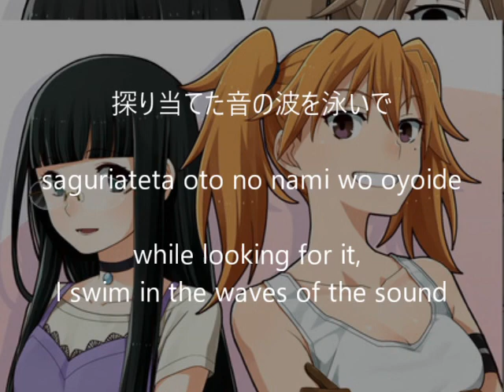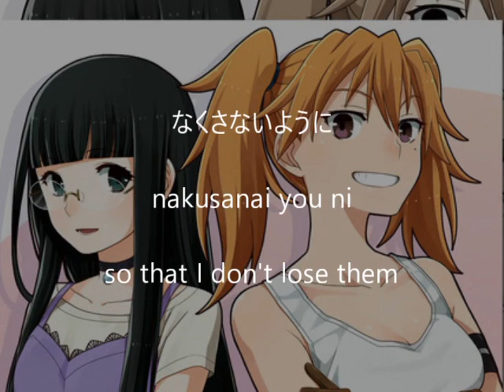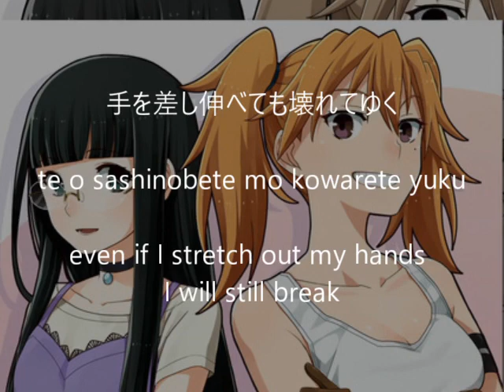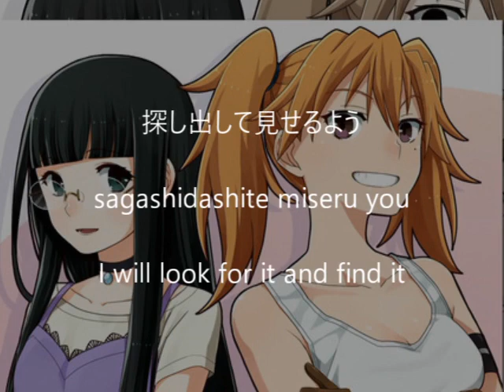aoki hagane no arpeggio expose lyrics kan/rom/eng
Nothing belongs to me. Lyrics transcribed and translated by me.

闇に咲いてなり出したPULSE
探り当てた音の波を泳いで
この目に映る一つ一つの
影を追いかけ続けてるんだ

この手で何がまた救えるの
問いかけた先は二人会うだった
明日をまた生きていたいなら
恐れてはいけない

真っ新な世界に
散りばめられた光たちがそっと
語りだす
真実のexpose

信じてった物はそこにあって
手を伸ばしても届かなくって
その行方をずっと見ていった
なくさないように

見えている物がすべてだって
そんなことは信じつずけてたんだ
明日が見えなくなって
探し出して見せるよう

差し出されただけの運命で
ここから前に進めるのだろうか
手を差し伸べても壊れてゆく
限らんでった時間は

真っ新な世界を
いたずらに作り替えてゆくよ
盗めて行く
真実のexpose

守りたい物はここにあって
今にも消えてなくなりそうで
この手を抱かぎゅっと握った

触れている物がすべてだって
何も見えなくなって

暗い暗い夜の中に浮かぶ
希望たちを見つけ出して
見せるよう
この心でah

yami ni saite naridashita PULSE
saguriateta oto no nami wo oyoide
kono me ni utsuru hitotsu hitotsu no
kage wo oikaketsuzuketerunda

kono te de nani ga mata sukueruno
toikaketa saki wa futari audatta
ashita wo mata ikiteitai nara
osorete wa ikenai

massara na sekai ni
chiribamerareta hikari tachi ga sotto
katari dasu
shinjitsu no expose

shinjitetta mono wa soko ni atte
te wo nobashitte mo todokanakutte
sono yukue wo zutto miteita
nakusanai you ni

mieteiru mono ga subete datte
sonna koto wa shinji tsuzuketetanda
asu ga mienakunatte
sagashidashite miseru you

sashidasareta dake no unmei de
koko kara mae ni susumeru no darou ka
te o sashinobete mo kowarete yuku
kagirandetta jikan wa

massara na sekai wo
itazura ni tsukuri kaete yuku yo
nusumeteyuku
shinjitsu no expose

mamoritai mono wa koko ni atte
ima ni mo kietenakunarisou de
kono te wo daka gyuuto nigitta
nakusanai you ni

fureteiru mono ga subete datte
nani mo mienakunatte
sagashidashite miseru yo

kurai kurai yoru no naka ni ukabu
kibou tachi wo mitsukedashite
miseru you
kono kokoro de ah

nakusanai you ni

asu ga mienakunatte
sagashidashite miseru you

the pulse that blooms and rings out in the night
while looking for it, I swim in the waves of the sound
the shadows reflected in the eyes
I chase after them

what can this hand still save
before I manage to ask the question, we meet
if I still want to live tomorrow
I cannot be afraid

in this brand new world
the light embedded in it is softly
speaking
exposing the truth

the things that I believe are there
I cannot reach them even if I stretch out my hands
I always see their whereabouts
so that I don't lose them

what I can see is everything
after all I will continue to believe in that
I cannot see tomorrow
I will look for it and find it

Only submitting to fate
from here, should i proceed forward?
even if I stretch out my hands I will still break
time is limiting

this brand new world
converting it into a prank
stealing it
exposing the truth

the things that I want to protect is here
now they do not seem like they will disappear
using these hands to embrace and clasp them

what I can touch is everything

floating in the dark, dark night
I will find out all the hope in it
this heart ah